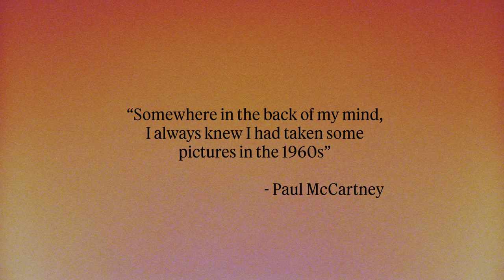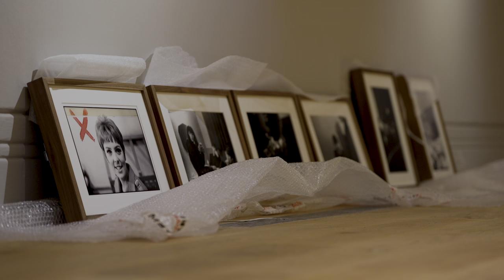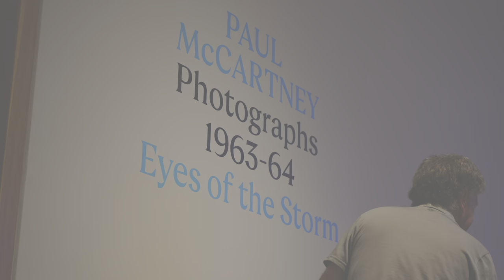'Paul McCartney Photographs 1963-64: Eyes of the Storm' - Behind The Scenes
Welcome to the behind-the-scenes journey of 'Paul McCartney Photographs 1963-64: Eyes of the Storm.' From archive to exhibition, this is the journey of how Paul rediscovered never-before-seen photographs, captured during the early days of 'Beatlemania,' and brought them to life in an extraordinary exhibition at the newly refurbished National Portrait Gallery.

'Paul McCartney Photographs 1963-64: Eyes of the Storm' is open at the National Portrait Gallery, London from 28th June until 1st October 2023

Travelling from the National Portrait Gallery in London to Norfolk, Virginia. The Chrysler Museum of Art will be the first venue in the United States to present 'Paul McCartney Photographs 1963-64: Eyes of the Storm' from December 5, 2023 – April 7, 2024.

The exhibition's accompanying book is also available now '1964: Eyes of the Storm'.
Get your copy here: eyesofthestorm.co.uk